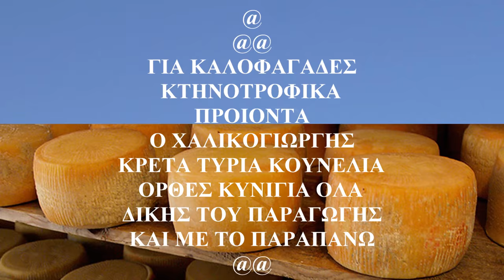ΟΜΑΛΟΣ η γιορτη του ΜΙΧΑΛΗ ΠΝΕΥΜΑΤΙΚΑΚΗ Λυρα Γιαννης Κακουδακης με το μουσικο σχημα του@ΠΟΛΥΧΡΟΝΟΣ@